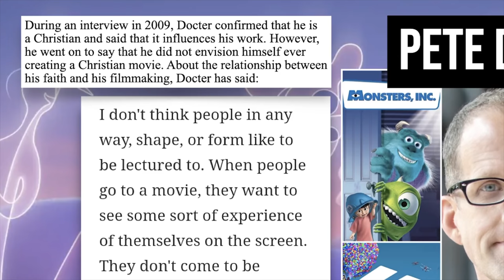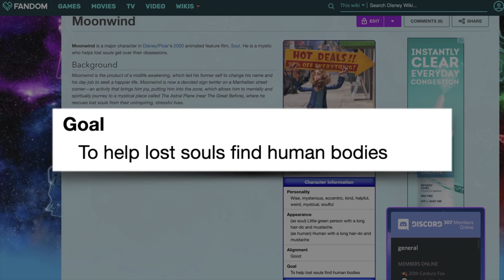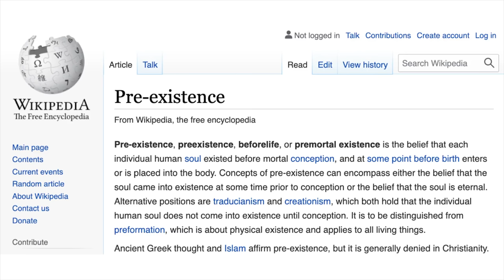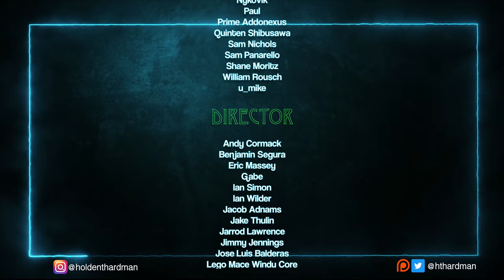A Christian defense and discussion of Pixar's Soul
Following up on "My Friend Watches Soul for the first time," I wanted to take a look at this movie from a Christian lens while also talking about Christian reviewers that claim the film is evil or inappropriate for children.

Today we'll be looking at the video by LED Live titled: Soul Secrets: Exposed

They also made a condensed version last week if you don't want to watch the full hour-long original that you can watch here:

In this video, we'll talk about the creator of Soul, religious influence in the films, the portrayal of mysticism, Christianity, and God's role in Hollywood.

Intro created by Devin Mombourquette

Send me mail:
Holden Hardman